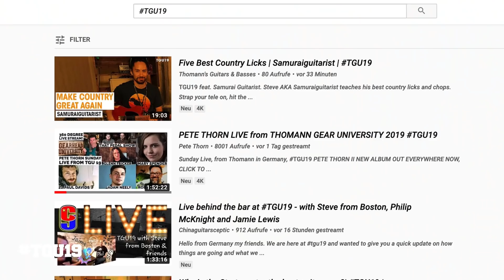TGU19 | Recap Day 3 | Summer, Sound and Castle Breach | Thomann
On the third day everyone was enjoying the summer, producing videos and making music. Others pulled of a castle breach for a special sound.

Description

Interesting bits and pieces:
0:00